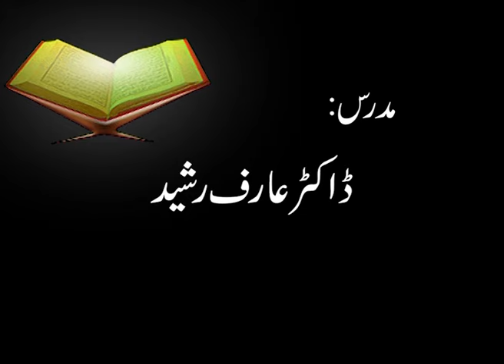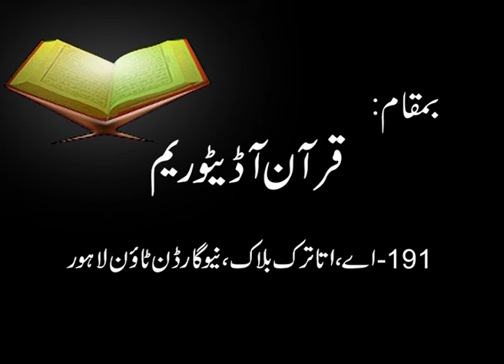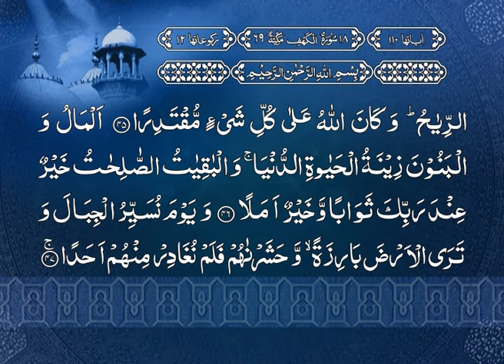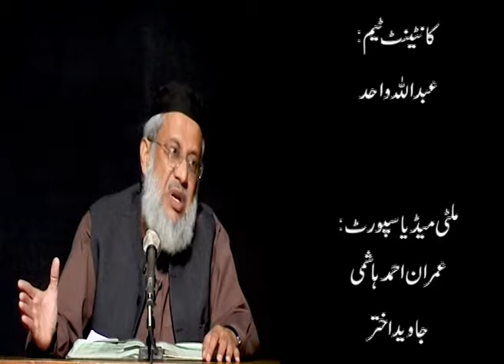Surah Al-Kahf (Ayat 45 - 50) Tafseer By Dr. Arif Rasheed | Son of Dr. Israr Ahmed R.A | Part 5/10